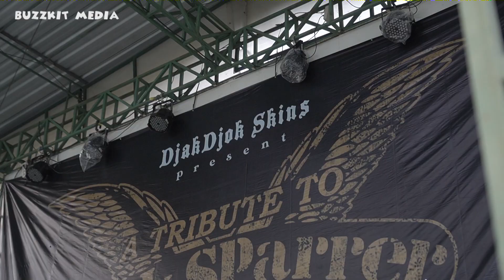Tribute to 50th Cock Sparrer // DjakDjok Skins Present // Yogyakarta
Tribute to Cock Sparrer
Djak Djok Skins Present
Yogyakarta
Video By: Ageng Pradana